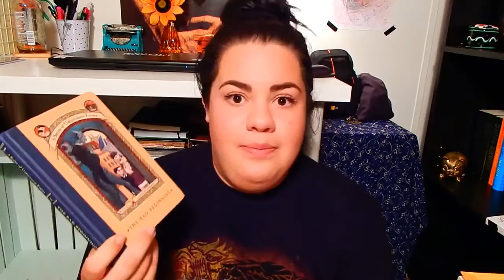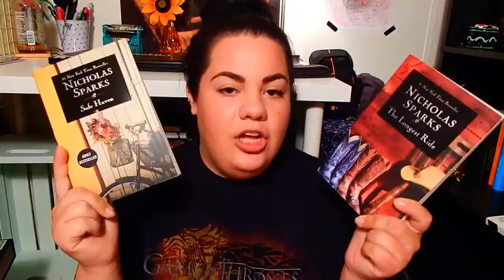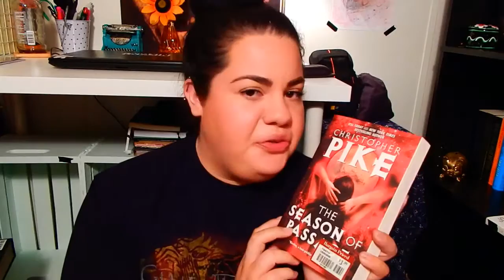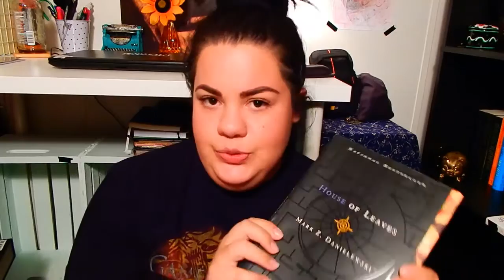TBR Book Shame!